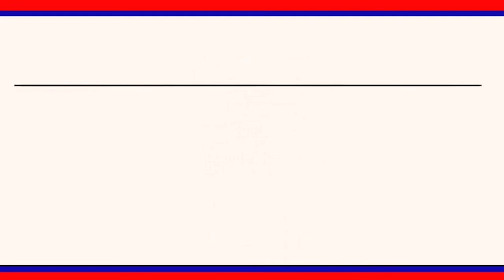మరణించిన కుటుంబాలను పరామర్శించిన: కాంగ్రెస్ నేత ఆది శ్రీనివాస్ || LRT NEWS